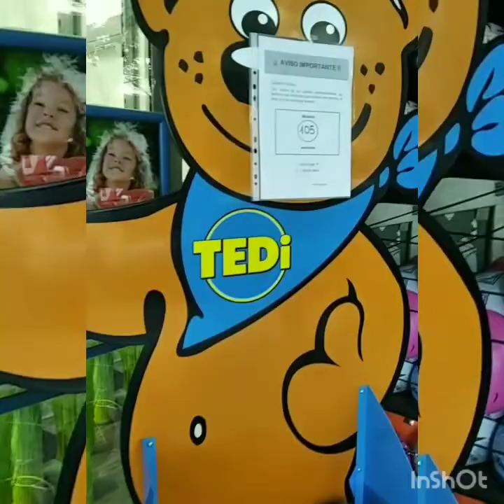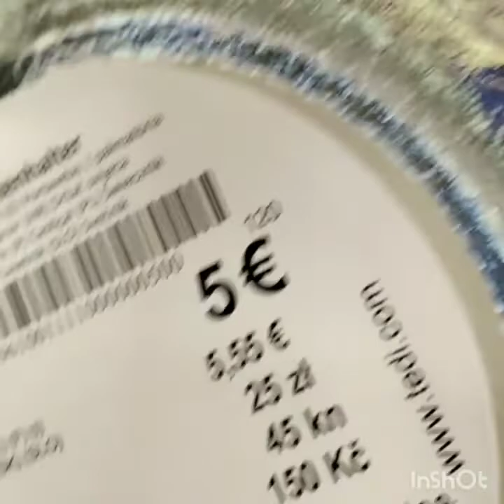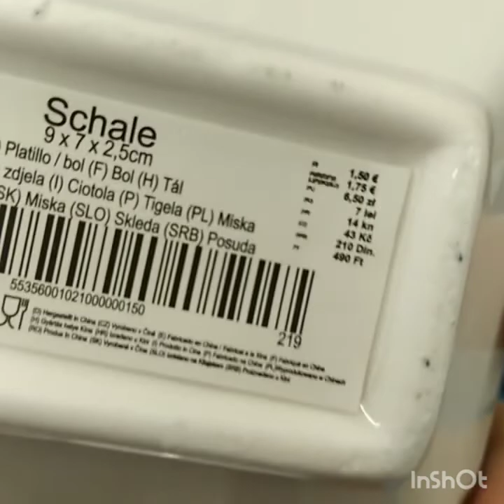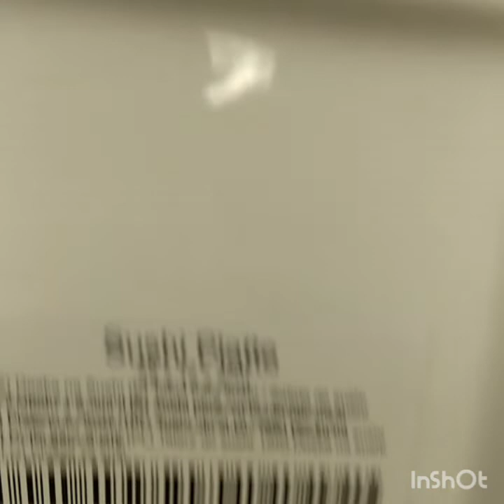جديد tedi يونيو 2020 ديكورات منزلية أكثر من رائعة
اتمنى الفيديو ينال اعجابكم المرجوا
 وتفعيل الجرس 🌹